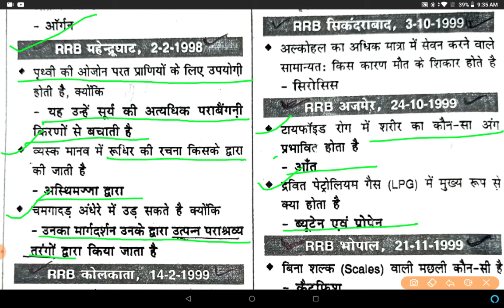science short video